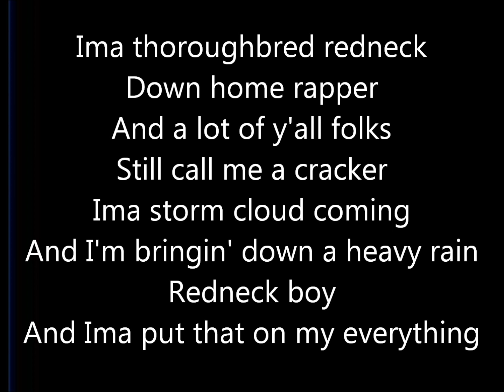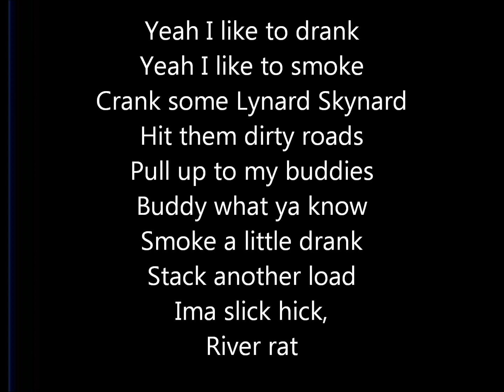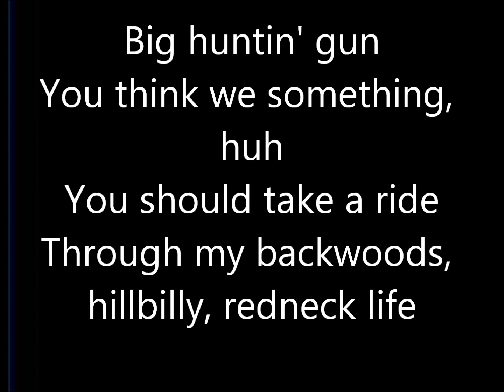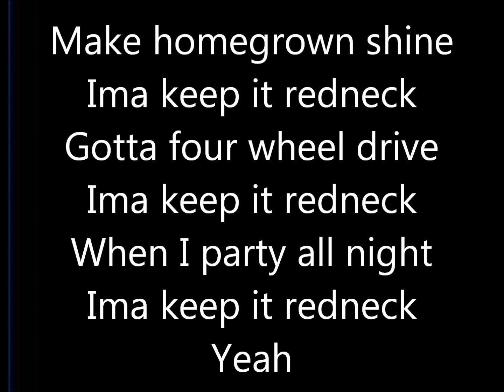Keep it Redneck Lacs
Keep it Redneck by The Lacs. I do take request so shoot me something and i will make a lyric video for you